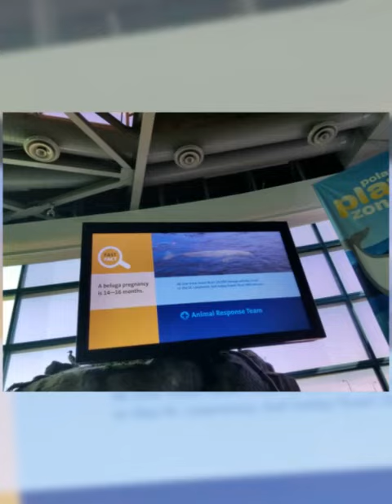2018 May Chicago Trip Day 2 🦈🐙🐠